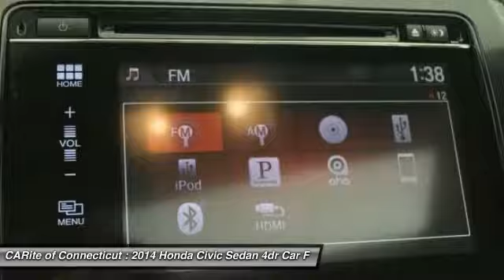2014 Honda Civic Sedan 909650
2014 HONDA CIVIC SEDAN Windsor Locks, CT
Stock# 909650

NO SALES PEOPLE! Off The Shelf Pricing Under powertrain warranty! $4,781 BELOW MARKET AVERAGE. WHY WOULD YOU PAY MORE? OPEN 6 DAYS A WEEK 10AM-6PM MON-SAT! We make car buying simple All trades wanted, Fast Financing, Digital Dealership, Price Driven, No Sales People but our staff is here to be as informative and helpful as possible. ** Out of state residents, pay sales tax only applicable in your state of permanent residence. We can register cars in all 50 states! Full Disclosure,tax,plates $486.00 Dealer doc fee additional. Not payable to the state of CT. No charge for new brakes and filters and   CERTIFICATION   No Hidden Fees 150 plus units. Multiple finance programs available, regardless of credit history! PRICED BELOW MARKET! THIS CIVIC WILL SELL FAST! -BACKUP CAMERA, BLUETOOTH, SUNROOF / MOONROOF, KEYLESS START, AND AUTOMATIC HEADLIGHTS- -CARFAX ONE OWNER- -GREAT GAS MILEAGE- This 2014 Honda Civic EX is White, which is a very popular and great looking color combination! It is rated at 39 on the highway, which is fantastic! Easy financing for every situation and budget! Buy with confidence knowing CARite of Ct has been exceeding customer expectations for 4 years and will always provide customers with great value! Better Business Bureau Rated! Still under manufacturers powertrain warranty! File photos used. We are located at: 584 North Street, Windsor Locks, CT 06096.CARite of CT does not guarantee a recall free car. Over 4,OOO CARS SOLD